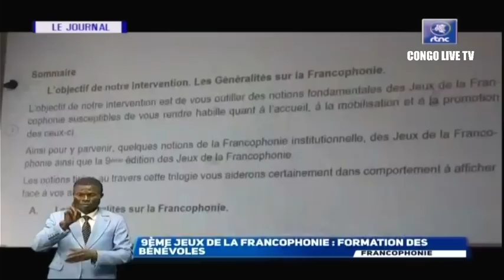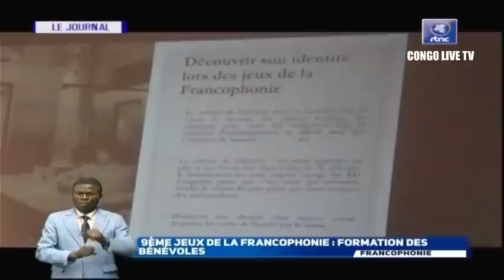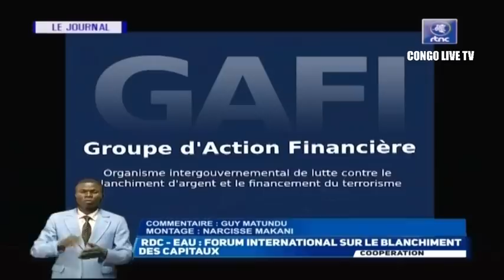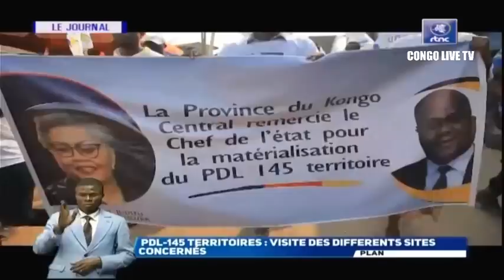🔴RDC: TRISTE LE Pr FÉLIX TSHISEKEDI A FAIT OBSERVER UN MOMENTDE RECUEILLEMENT EN MÉMOIRE DE CHERIBUN